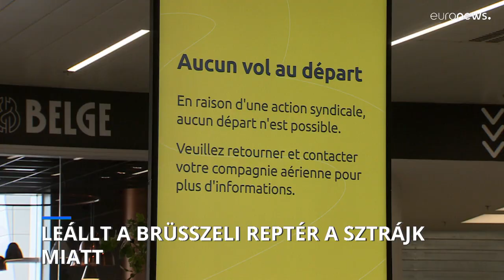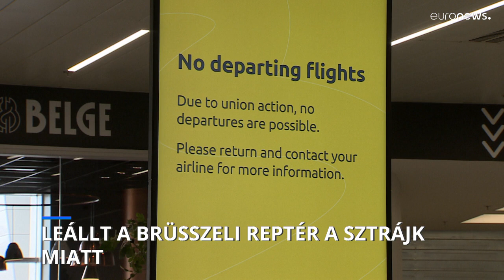Leállt a légiforgalom a brüsszeli reptéren az általános sztrájk miatt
A budapesti járatokat is törölték.